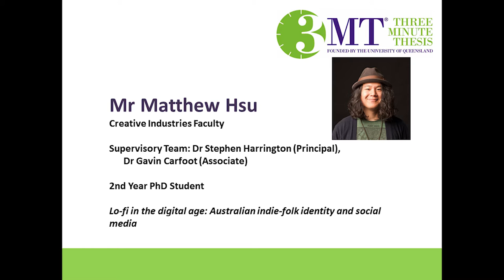Three Minute Thesis (3MT) 2016 QUT finalist – Matt Hsu, Creative Industries Faculty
Matthew Hsu, from QUT's Creative Industries Faculty, was a finalist of QUT’s 2016 competition. His thesis examines lo-fi in the digital age: Australian indie-folk identity and social media.